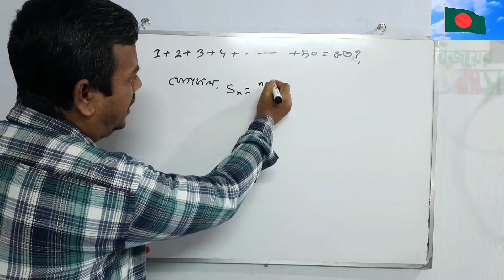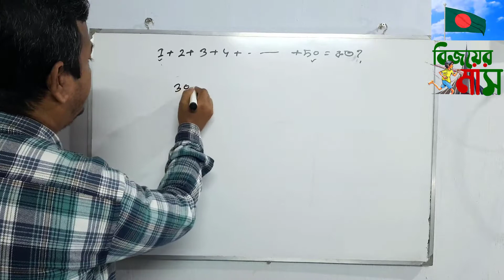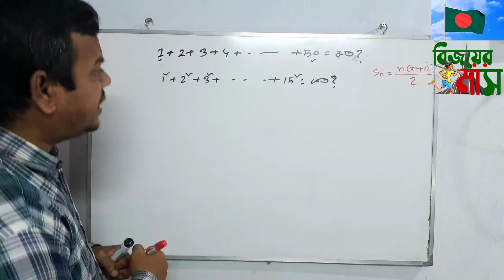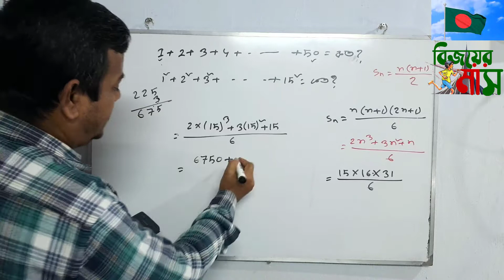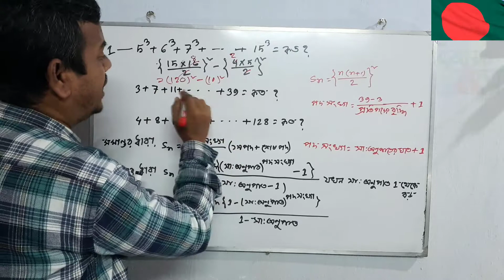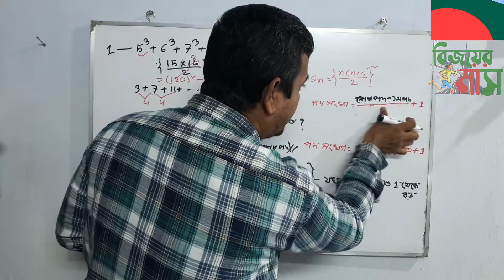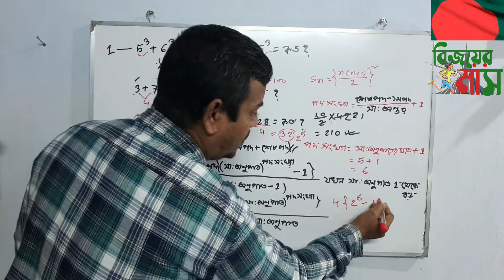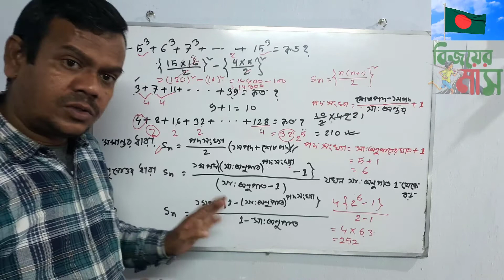ধারার অংক ।স্বাভাবিক ক্রমিক সংখ্যা।ক্রমিক স্বাভাবিক সংখ্যার বর্গ ও ঘণের যোগফল নির্ণয়।By Sanowar sir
এই ভিডিওটিতে ধারার যোগফল সহজ করে নির্ণয় করা হয়েছে।ধারার যোগফল ৯ম-১০ম শ্রেণির শিক্ষার্থী এবং চাকুরী পরীক্ষার জন্য খুবই গুরুত্ব পূর্ণ।ভিডিও টি দেখলে তোমরা সহজেই ধারা সম্পর্কে জানাতে পারবে । ধারার যোগফল নির্ণয় এর জন্য হবে এটি একটি গুরুত্ব পূর্ণ ভিডিও।
সবাইকে Shahriar Acadery এর পক্ষ থেকে ধন্যবাদ।
ভিডিও সম্পর্কে যে কোনো পরামর্শ থাকলে কমেন্টে জানাবে।